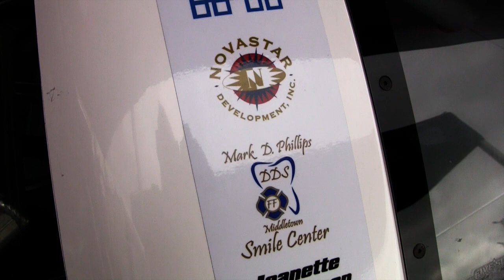Molly Helmuth Evergreen Speedway April 1, 2017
Evergreen Speedway 2017 Season Opener: Molly finishes 7th